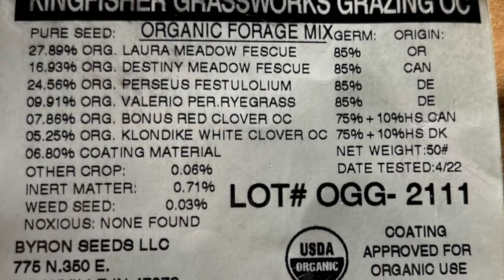My Farm's Journey - Sep. 2022 (36)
This week a friend of mine bush hogs, disks, and plants my field into a pasture mix!  It's also a big week for the chicks as they move out to their coop!